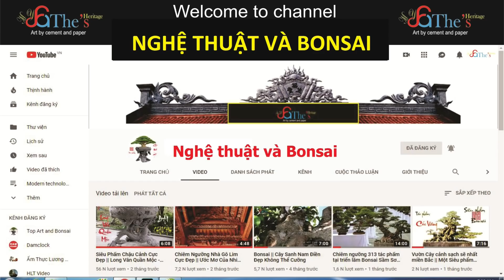Cảm thụ sắc màu cuộc sống và ý tưởng sáng tạo qua những tác phẩm Mini rất đẹp tại đây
[TO.0453]
👉 Cảm ơn Quý vị đã xem kênh Nghệ Thuật và Bonsai
DỊCH VỤ
👉 Đặt tên, làm thơ, khắc thơ thư pháp vào đá cho cây cảnh.
Hoàng Lịch Thiệp - 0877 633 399.